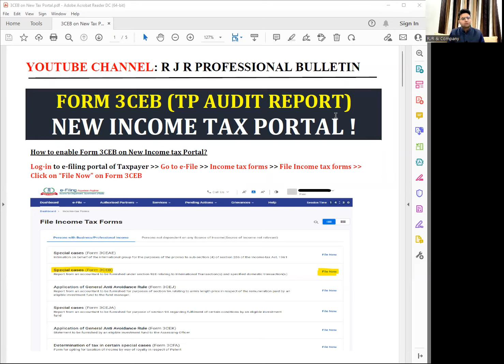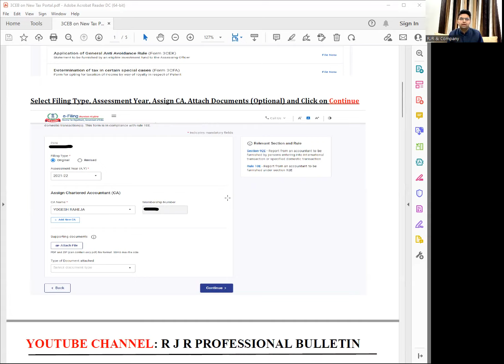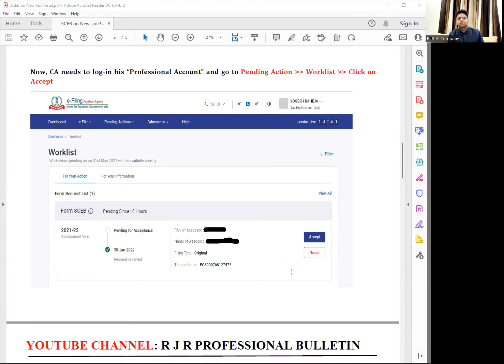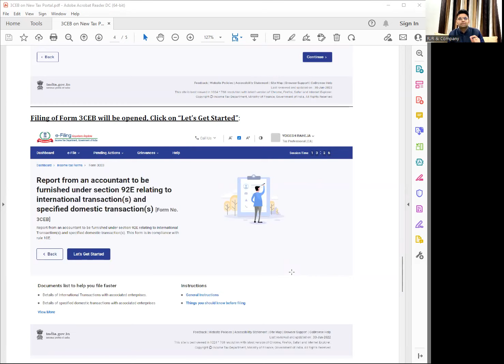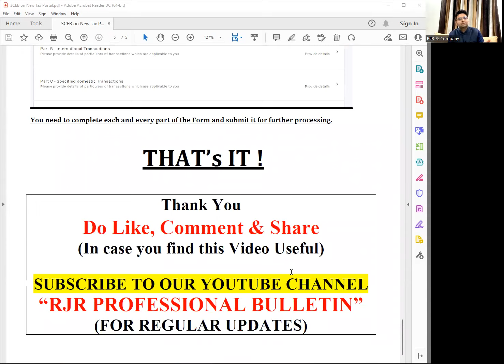3CEB for FY 2020-21 (AY 2021-22) on New Income Tax Portal | RJR Professional Bulletin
Dear Viewers,

This video will give you an understanding about the process of filing of Form 3CEB on the New Income tax portal.